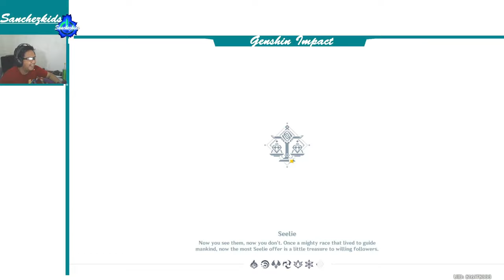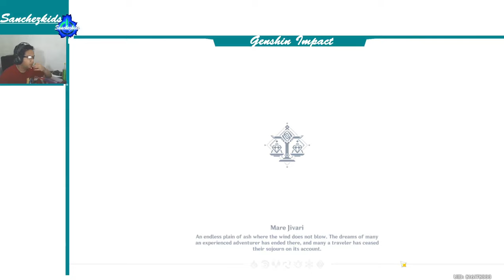Explore the Treasure/Chest in Liyue Part 06【Genshin Impact】Sanchezkids Gameplay